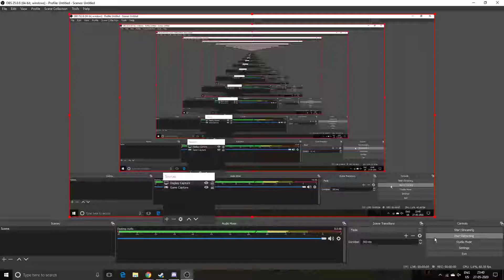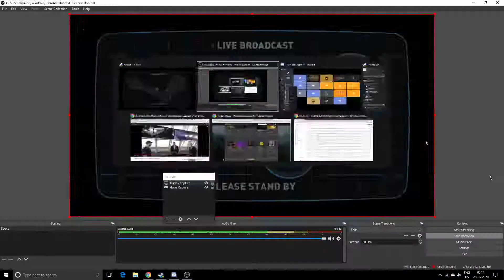Jihadi Janissaries vs The Two Tonic Knights (3v3) (May 27, 2020)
Noodle POV